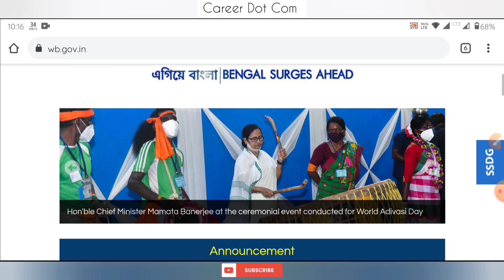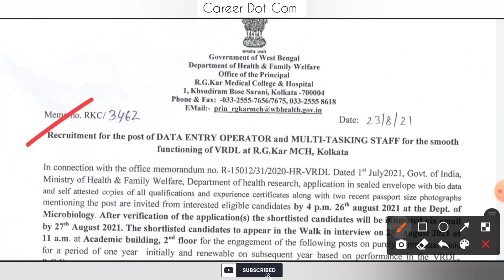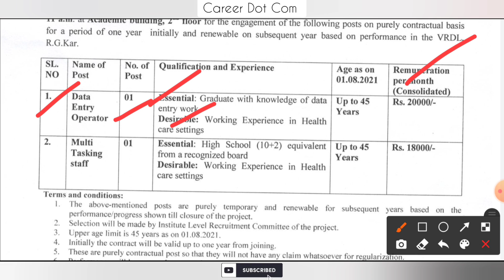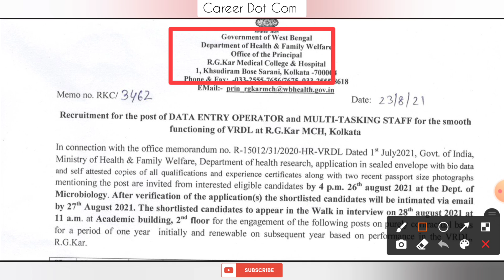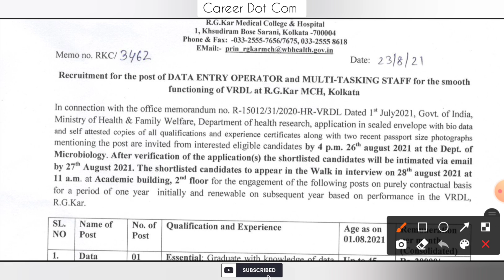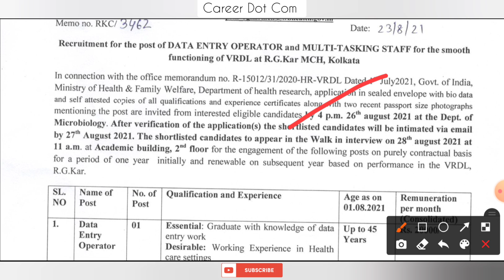স্বাস্থ্য দপ্তরে ডেটা এন্ট্রি অপারেটর পদে কর্মী নিয়োগ | West Bengal Health Data Entry Operator 2021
WBP & KP পরীক্ষার বই সমুহ লিঙ্ক নিচে দেওয়া হয়েছে, দেখুন এবং পছন্দ হলে book করে দিন 👇👇👇

Career Dot Com,রাজ্যে স্বাস্থ্য দপ্তরে কর্মী নিয়োগ,পশ্চিমবঙ্গ স্বাস্থ্য দপ্তরে নিয়োগ,পশ্চিমবঙ্গ স্বাস্থ্য দপ্তরে গ্রুপ ডি,গ্রুপ ডি পদে কর্মী নিয়োগ,পশ্চিমবঙ্গ গ্রুপ ডি নিয়োগ,আশা কর্মী নিয়োগ,রাজ্যে স্বাস্থ্য দপ্তরে আশা কর্মী নিয়োগ,আশা কর্মী পদে নিয়োগ,নতুন আশা কর্মী নিয়োগ,আশা কর্মী,West Bengal Health recruitment 2021,job vacancy in wb health department,Asha Worker recruitment 2021,West Bengal Asha Karmi niyog 2021